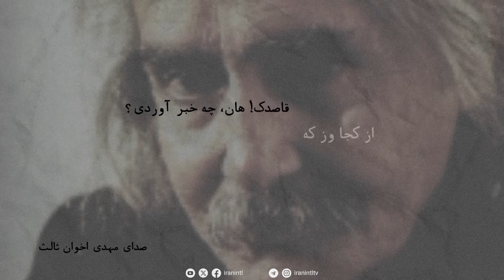سخن‌سرا - گزیده‌ای از شعر «قاصدک» مهدی اخوان ثالث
سخن‌سرا
گزیده‌ای از شعر «قاصدک» مهدی اخوان ثالث